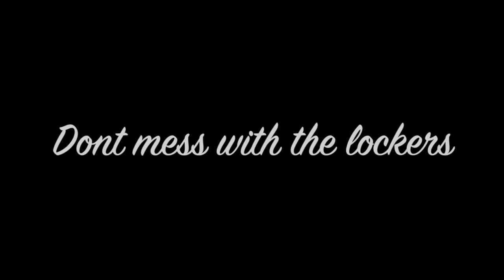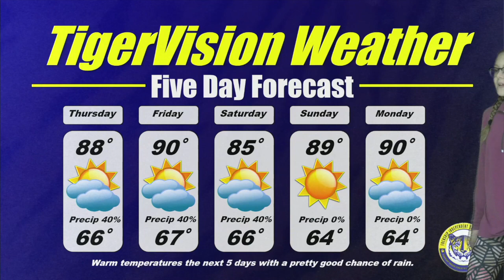TigerVision News 9-18-19